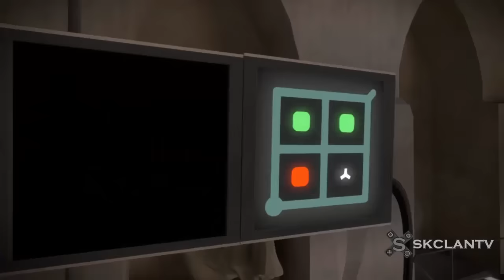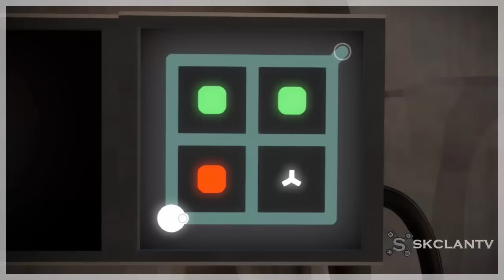Barzaka играе The Witness #7 - Склада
Използвайте код за отстъпка "Ros" за 3%!